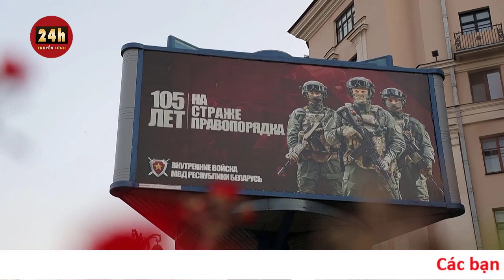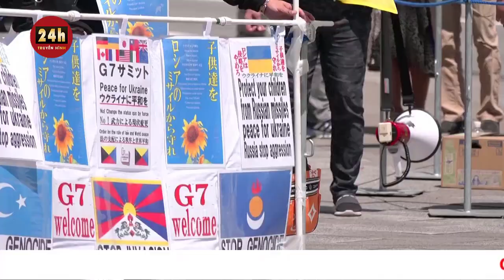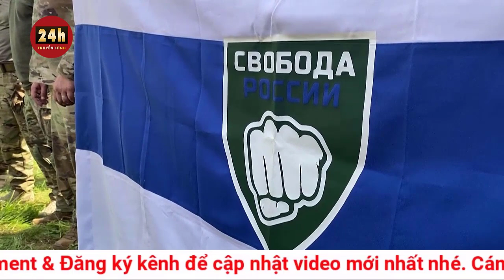Câu chuyện thế giới mới nhất tối 1/8 Hé lộ kịch bản Nga chuẩn bị đối đầu NATO | THVN